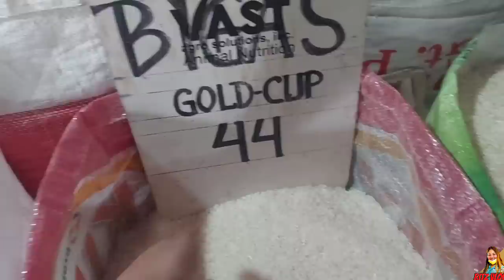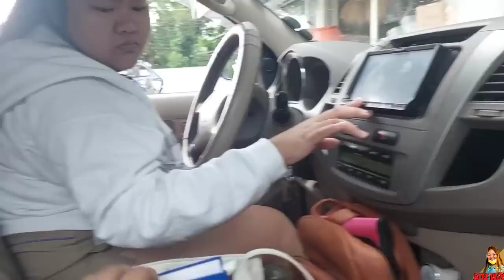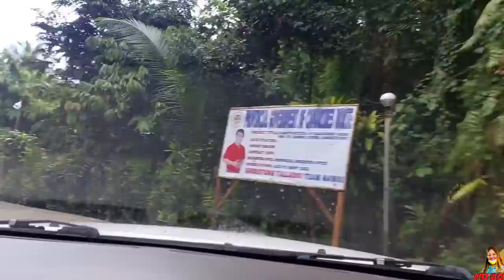ANG DAMING NANGYARI || RITZ VLOG